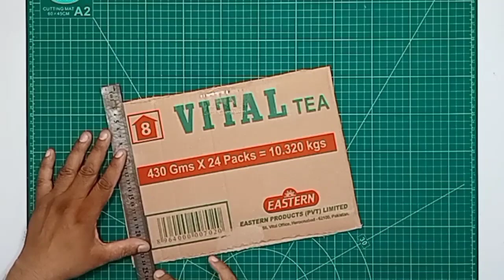Create an Amazing Miniature Fairy House in Your Home from Wastes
Art, Craft and science experiment channel.
My Passion is to use waste things and to make the best out of it which we can use in our daily life.
Waste stuff is used in my videos to make awesome diy fun and utility as well as aesthetic things.

Miniature house
miniature diy house
diy miniature house from waste
artwork from waste
beautiful artwork from waste
diy beautiful Miniature house